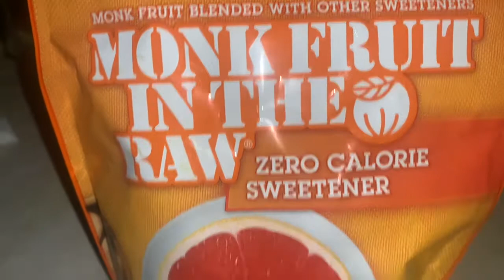Homemade IceCream~Coyotes getting brave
Hello new and old friends I’m so happy to have y’all in my life.
Thank you for the support-Every comment makes me smile!
Anyone who wants the cream cheese IceCream recipe just tell me in comments I’ll pin it there. It is the best ice cream EVER!
Video done with my iPhone XR
Edited with IMovie
Background music is from Silent partner
Song~Last Call